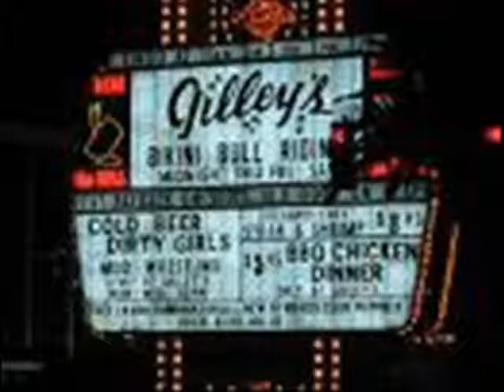"Cowboy Hats and Cadilacs"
- This Blog Address is the "Official Tobin Matthews Site" - I wrote this song, "Cowboy Hats and Cadilacs", several years ago. I did collaborate a little with a friend of mine. It had a country feel so I wanted a country singer to record it. A friend of mine knew a guy who was signed to a label and he introduced us. His name was Donel Austin. Donel came to my house for a meeting. I sang the song for him, he liked it and wanted to record it. He went to Nashville for the session. I wish I would have been there because I was disappointed with the finished product. He took too much liberty with my lyrics, changing and adding words. I would have also liked to have heard some better instrumentation and a better voice. Well, enough is enough. I guess it is what it is. The main reason I'm posting this song is because I wrote it. Maybe some good country singer will hear it and want to put it on an album or even cut single release. If done right, it's a pretty good country song with a nice message.